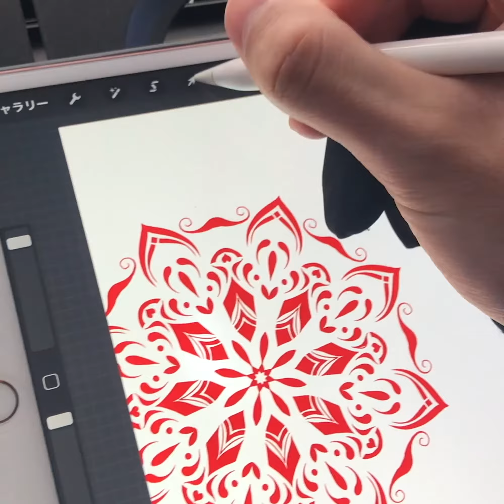【BOOTH】マンダラ＆歯車 Procreate用ブラシセット【pixiv】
【procreate用ブラシ販売中！詳しくは下のリンクまで】